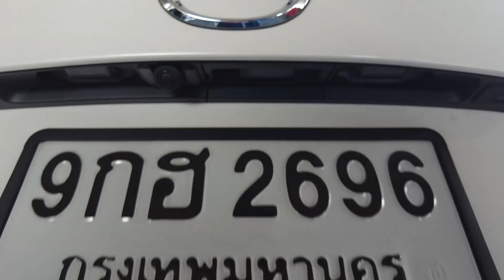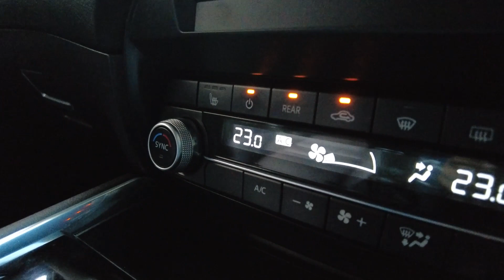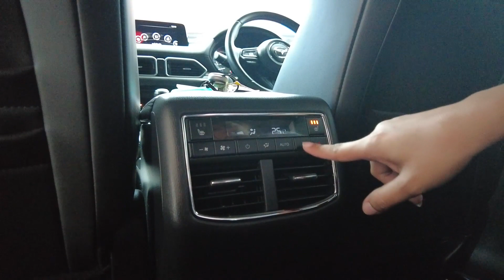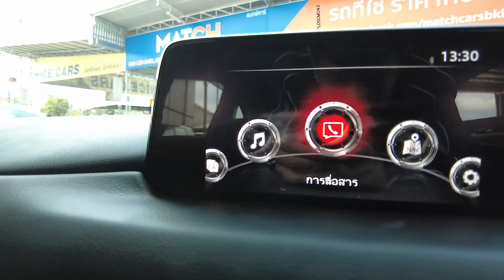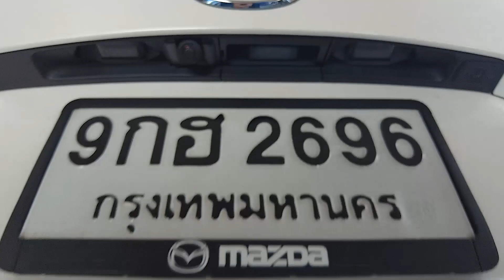รีวิว[EP148]ขายให้รู้จัก..Mazda CX-8 2.5 SP 2WD ปี 2020 ขับดี ขับสนุก รถครอบครัวน่าใช้ คุ้มค่าแน่นอน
Mazda CX-8 2.5 SP 2WD | ปี : 2020
ราคาขาย : 1,259,000 บาท | ผ่อน : 22,xxx บาท / 84 งวด
เกียร์ : ออโต้ | เครื่องยนต์ : เบนซิน | วิ่ง : 32,xxx km.
Option
- ล้ออัลลอย ขนาด 19 นิ้ว
- ไฟหน้า Projector Lens แบบ LED
- ระบบเปิด-ปิดไฟหน้าแบบอัตโนมัติ
- ไฟหน้าปรับระดับสูง-ต่ำ แบบอัตโนมัติ
- ไฟ Daytime Running Light แบบธรรมดา
- ระบบปัดน้ำฝน แบบอัตโนมัติ Rain Sensor
- ที่ปัดน้ำฝน กระจกบังลมหลัง
- กระจกมองข้าง ปรับ และ พับด้วยไฟฟ้า
- กระจกมองข้างพร้อมไฟเลี้ยวในตัว
- กระจกหน้าต่างไฟฟ้า ขึ้น-ลง อัตโนมัติ ทั้ง 4 บาน
- สปอยเลอร์หลัง
- เสาอากาศแบบครีบฉลาม
- ท่อไอเสียคู่แบบสปอร์ต พร้อมปลายท่อโครเมียม
- ไฟ Daytime Running Light แบบ LED Signature
- ไฟท้าย แบบ LED Signature
- ฝาท้าย เปิด-ปิด ด้วยระบบไฟฟ้า
- ระบบไฟหน้า ปรับองศาตามการเลี้ยวของรถ AFS
- ระบบช่วยหยุดรถอัตโนมัติ SCBS : Smart City Brake Support แบบ Advanced
- ระบบเตือนการชนด้านหน้า และ ช่วยเบรกอัตโนมัติ SBS : Smart Brake Support
- ระบบควบคุมความเร็วอัตโนมัติแบบแปรผัน MRCC : Mazda Radar Cruise Control
- เซนเซอร์กะระยะช่วยจอด ด้านหน้า 4 ตำแหน่ง
- กล้องมองภาพรอบทิศทาง 360 องศา
- สวิตซ์ Drive Selection SPORT Mode (เฉพาะเครื่องยนต์เบนซิน)
- ระบบช่วยประหยัดน้ำมัน i-STOP
- ระบบควบคุมแรงบิดขณะเข้าโค้ง G-Vectoring Control
- ระบบเบรกมือไฟฟ้า EPB
- ระบบ Auto Brake Hold
- ระบบเบรก คู่หน้า ดิสก์เบรก พร้อมครีบระบายความร้อน / คู่หลัง ดิสก์เบรก
- พวงมาลัยพาวเวอร์ไฟฟ้า EPAS
- ช่วงล่างด้านหน้า McPherson Strut พร้อมเหล็กกันโคลง
- ช่วงล่างด้านหลัง Multi-link พร้อมเหล็กกันโคลง
- คันเร่งไฟฟ้า Drive-by-wire
- ระบบกุญแจ Smart Keyless Entry
- ปุ่มสตาร์ทเครื่องยนต์ Push Start Button
- กระจกมองหลัง แบบปรับลดแสงอัตโนมัติ
- ไฟบริเวณคอนโซลกลางแบบ Down Light
- หน้าจอแสดงข้อมูลการขับขี่บนกระจกบังลมหน้า Active Driving Display
- มาตรวัดความเร็วแบบอนาล็อค พร้อมจอ MID แบบสี TFT ขนาด 4.6 นิ้ว
- พวงมาลัย ปรับได้ 4 ทิศทาง (ขึ้น-ลง-เข้า-ออก)
- ระบบปรับอากาศแบบอัตโนมัติ Tri-Zone
- สวิตซ์ควบคุมระบบปรับอากาศด้านหลัง แยกส่วน
- ช่องแอร์สำหรับผู้โดยสาร แถวที่ 2
- ช่องแอร์สำหรับผู้โดยสาร แถวที่ 3 (ใต้เบาะนั่งแถวที่ 2)
- เบาะนั่งคนขับ พร้อมระบบบันทึกความจำตำแหน่ง Memory Seat 2 ตำแหน่ง
- เบาะนั่งแถวที่ 3 แยกพับอิสระ 50 : 50
- หน้าจอสี Center Display ระบบสัมผัส Touchscreen ขนาด 7 นิ้ว
- ปุ่มควบคุมกลาง Center Commander
- เครื่องเสียงวิทยุ AM/FM CD MP3 DVD
- ช่องเชื่อมต่อ USB 2 ตำแหน่ง
- ช่องเชื่อมต่อ AUX
- ระบบเชื่อมต่อไร้สาย Bluetooth, Voice Recognition, Apple CarPlay / Android Auto, USB 2 ตำแหน่ง สำหรับผู้โดยสารตอนหลัง
- ช่องชาร์จไฟ 12V 2 ตำแหน่ง
- สวิตซ์ควบคุมเครื่องเสียงบนพวงมาลัย
- ลำโพง 6 ตำแหน่ง
- ระบบเบรก ABS / EBD / BA
- ระบบควบคุมเสถียรภาพ และ การทรงตัวของรถ DSC
- ระบบป้องกันล้อหมุนฟรี และ ควบคุมการลื่นไถล TCS
- ระบบช่วยออกตัวขณะอยู่บนทางลาดชัน HLA
- ระบบไฟฉุกเฉินอัตโนมัติเมื่อเบรกกะทันหัน ESS
- ระบบเตือนเมื่อมีรถอยู่ในจุดอับสายตา ABSM : Advanced Blind Spot Monitoring
- ระบบเตือนเมื่อมีรถอยู่ในจุดอับสายตาขณะถอยหลัง RCTA : Rear Cross Traffic Alert
- ระบบควบคุมความเร็วอัตโนมัติ Cruise Control
- กล้องมองภาพขณะถอยจอด
- ระบบกุญแจ Immobilizer
- สัญญาณกันขโมย Burglar Alarm
- ระบบล็อค และ ปลดล็อคประตูอัตโนมัติ Auto Door Lock
🚗one2auto
⏰เวลาทำการ  09:00​​​ - 18:00​

🔎one2auto